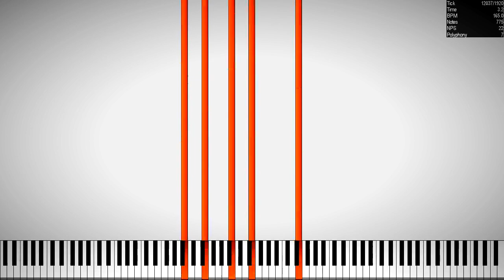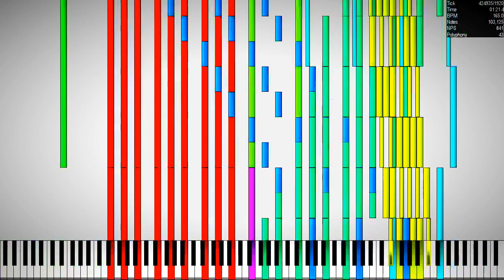[Black MIDI] Weird Zone | 182.000 Notes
Author(s): Me

I have improved my blacking style since January, but that doesn't mean i have to steal bases and stuff.
And now I have blacked Weird Zone
MIDI name: [Black MIDI with update] Weird Zone.mid
Snyth: KMC
SF2(SFZ): Z-doc Piano IV
MIDI Player: UMP 1.5 B2